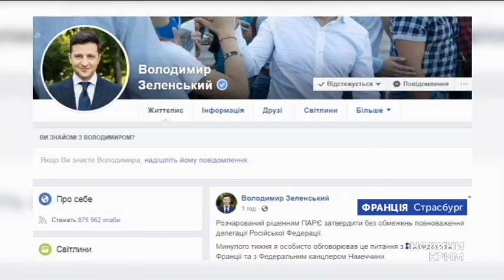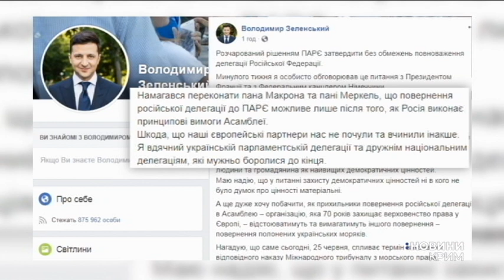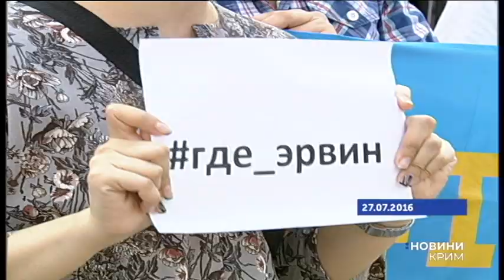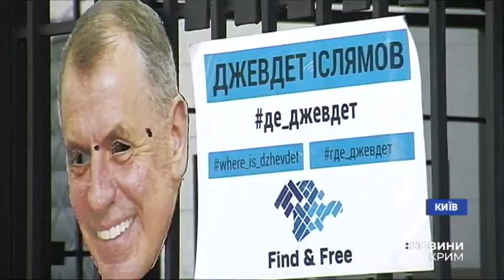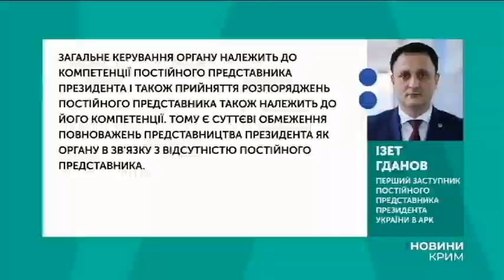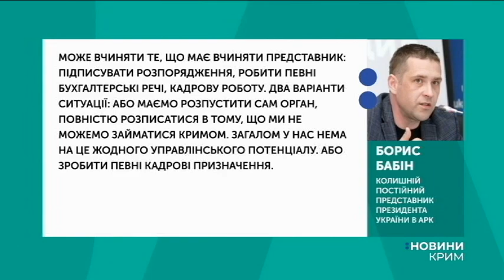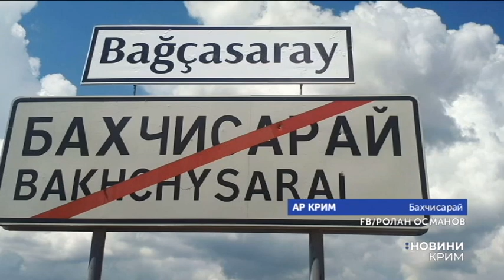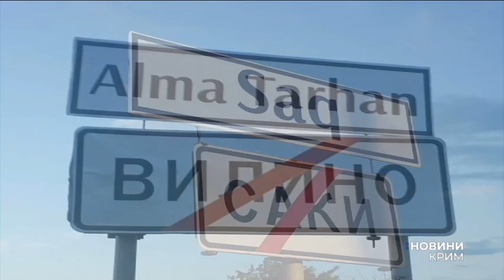Новини на UA: Крим українською / 25 червня 2019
Новини на UA: Крим українською від 21 червня 2019